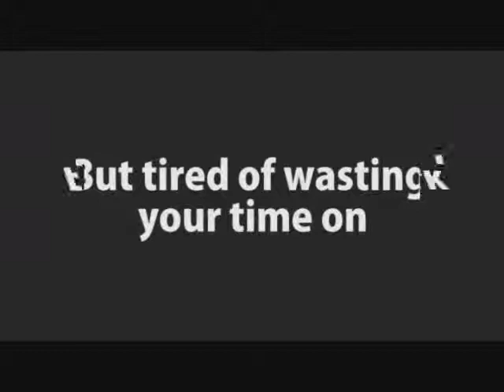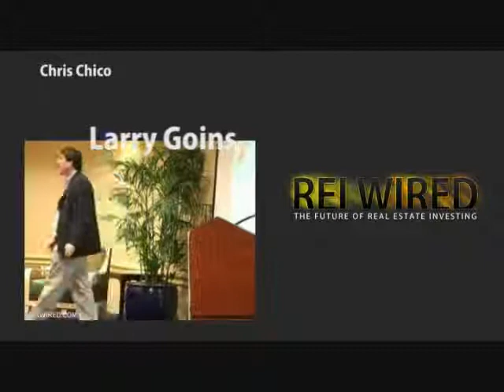REI Wired | Want to make money on real estate?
Want to make money on real estate?
But tired of wasting your time on tactics that don't work in today's market?

Learn from the biggest names in Real Estate Investing

Mike Collins, Than Merril, Preston Ely, Chris Chico, Larry Goins, Tim Mai